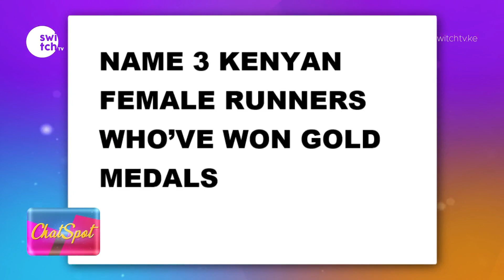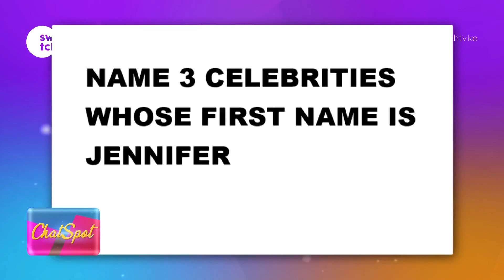Get to know more about Auntie Jemimah and what she does besides comedy